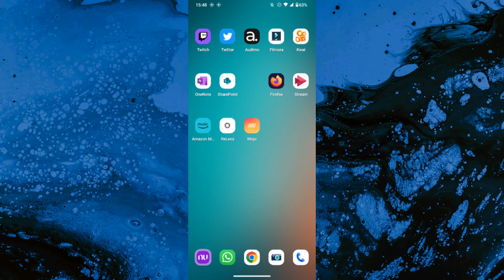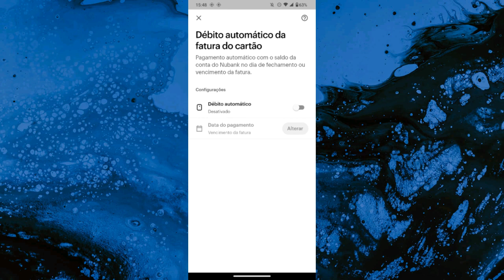COMO DESATIVAR O DÉBITO AUTOMÁTICO DO CARTÃO DE CRÉDITO NA NUBANK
Fala Pessoal.
Nesse vídeo você vai saber como está desativando função de débito automático da nubank de forma simples.